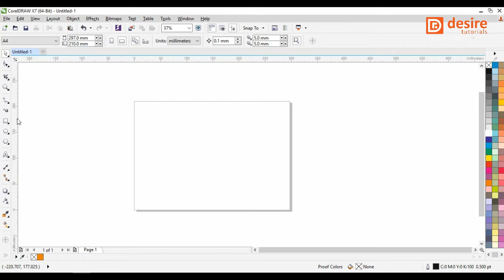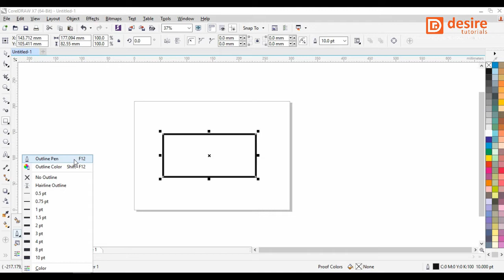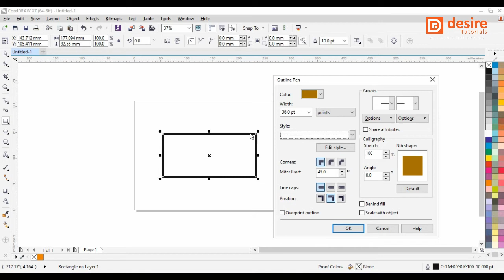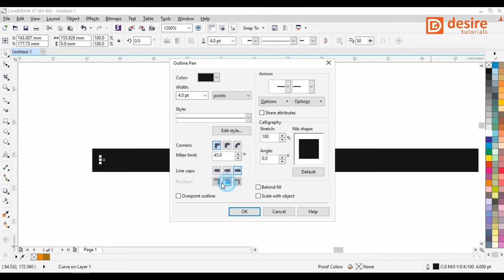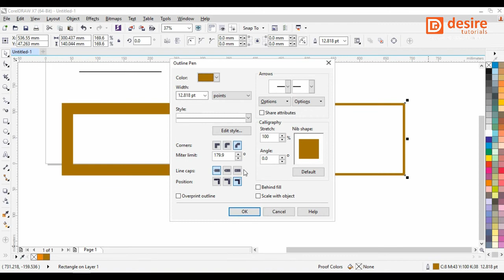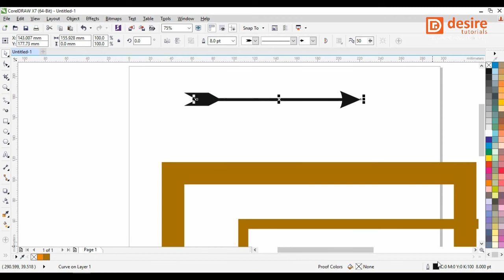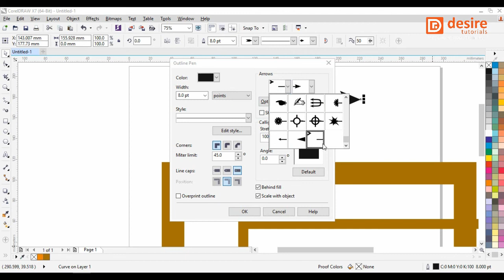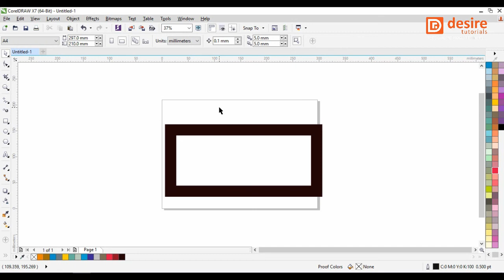#06 Coreldraw X7 Tutorials in Hindi | how to make outline in coreldraw beginners